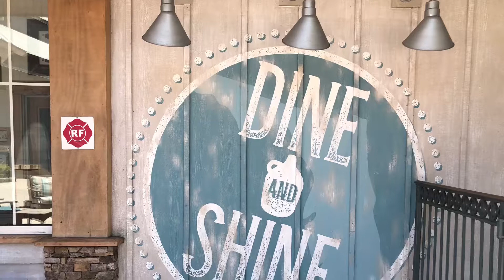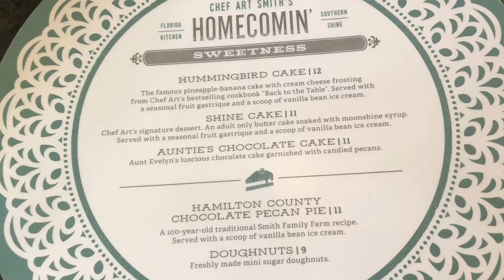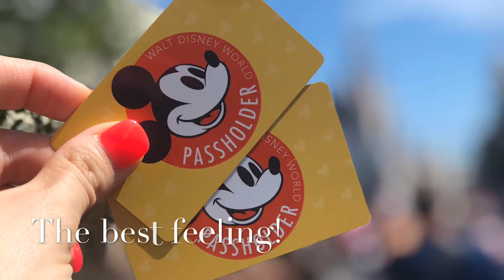Disney Day 5 | DVC tour + Homecomin lunch + Disney Date Night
Our last full day of our July vacation finds us trying all sorts of new things! DVC tour at Saratoga Springs, lunch at Homecomin in Disney Springs and sending the kids to Camp Dolphin for a Disney Date Night!

We also say goodbye and finally become passholders again!